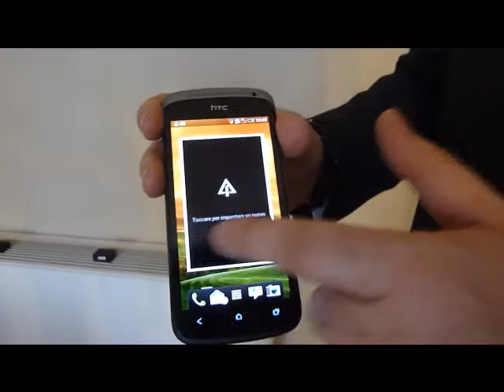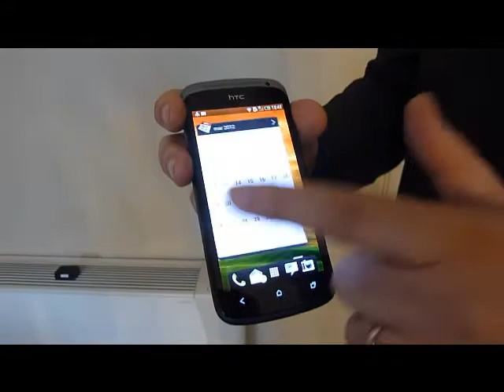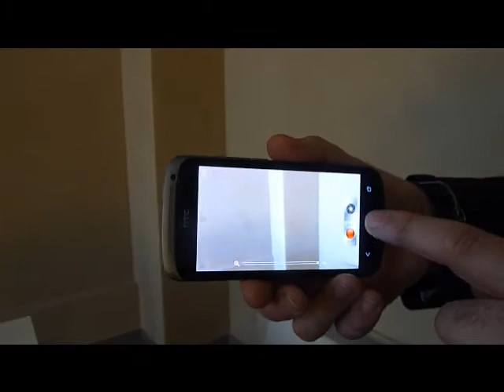HTC One S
HTC One S, video Demo